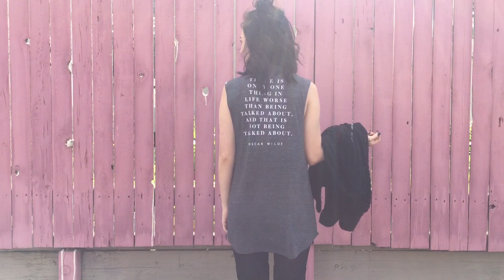February Lookbook | 2015 | supbella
Hey everyone!
Open the drop bar for more info you might be searching for!

I hope everyone enjoyed my 2015 February Lookbook as much as I enjoyed filming it! This took quite some time to put together, but I'm so relieved to finally have this up for you! Some of these outfits were easy, everyday looks and others were for special occasions. I hope you found some inspiration through these looks that I put together. Remember, fashion is to clothing as you are to style.

Don't forget to thumbs up this video if you liked it!

Mauve Movement:
Top: Forever 21
Leggings: Nordstrom B.P.
Cardigan: Forever 21
Scarf: David & Young (Nordstrom)
Shoes: Topshop
Socks: H&M
Purse: Mossimo (Target)

Over All, ILY:
Overalls: Love Fire (Nordstrom)
Top: Forever 21
Shoes: Converse

Black & Gray:
Top: Forever 21
Jeans: Bullhead Denim Co. (PacSun)
Cardigan: RD Style (Nordstrom Rack)
Shoes: Topshop
Beanie: H&M

Thigh High:
Top: Forever 21
Skirt: Forever 21
Shoes: Sam Edleman Kayla Boot (Nordstrom)

Pink Spice:
Top: Forever 21
Sweats: PINK Jogger Style
Sweater: H&M
Shoes: Rubber Converse

Talk That Talk:
Top: Forever 21
Tights: Target
Sweater: Old Navy

The Fuzz:
Top: Forever 21
Jeans: Levi's Super Skinny (Nordstrom)
Sweater: Old Navy
Coat: Bernardo Fashions (Nordstrom Rack)
Shoes: Topshop